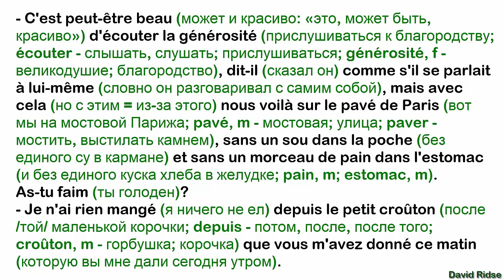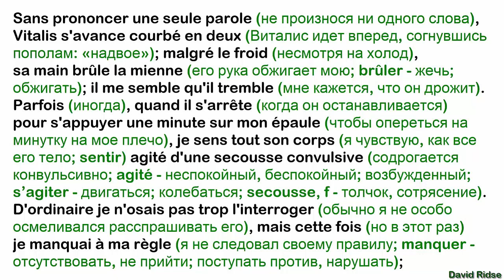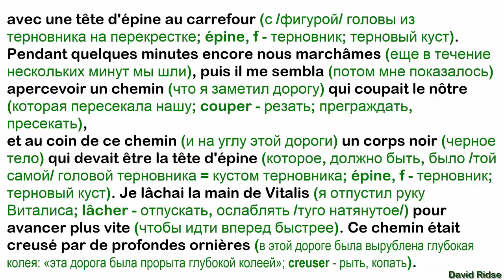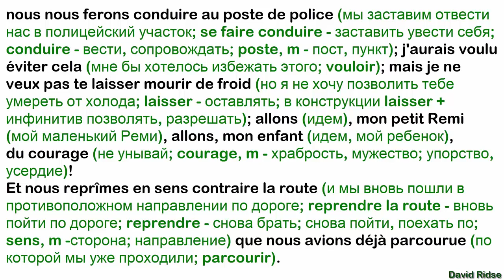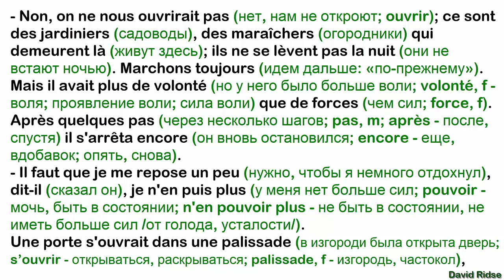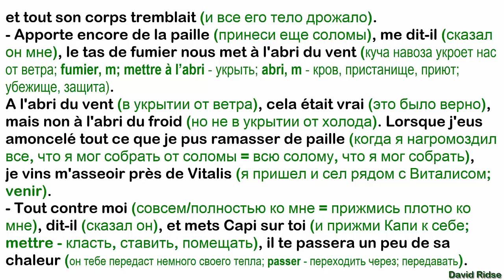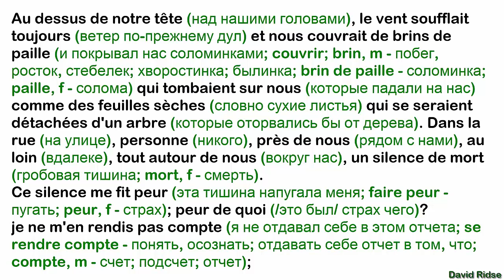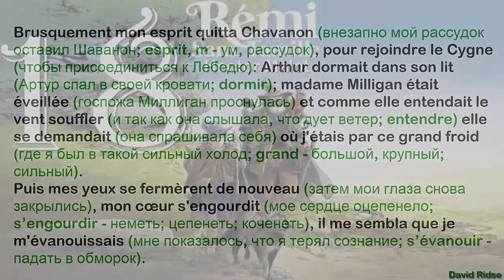18. [ I ] LES CARRIÈRES DE GENTILLY(Каменоломня Жантильи)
Sans Famille (Без семьи). Hector Malot.
Разбор текста по методу Ильи Франка
PREMIÈRE PARTIE (ЧАСТЬ ПЕРВАЯ)
Перевод Ирины Дегиль